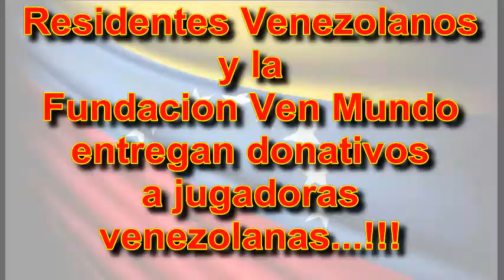Venezuela no solo se llevo la copa sino también el apoyo y cariño de los bolivianos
fue en Santa Cruz Bolivia que se llevo a cabo el campeonato de Karate sudamericano con la grata sorpresa de tener como campeón a la selección de Venezuela.

Pero no solo fue una fiesta deportiva sino también un oportunidad para demostrar a nuestros hermanos venezolanos nuestro apoyo de la verdadera Bolivia Democrática.

Tanto la fundación Ven Mundo como los Residentes Venezolanos en nuestro pa´si entregaron una serie de donaciones a lla delegación venezolana como muestra de apoyo al país sudamericanos que vive la represión y dictadura de Maduro...!!!

Santa Cruz.

ANN Bolivia.